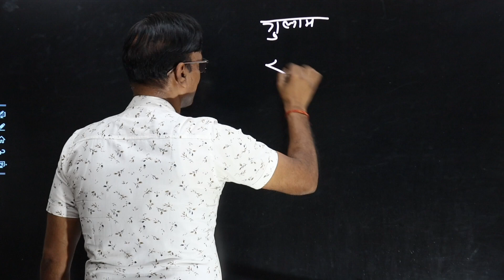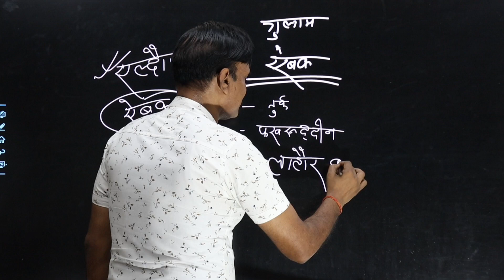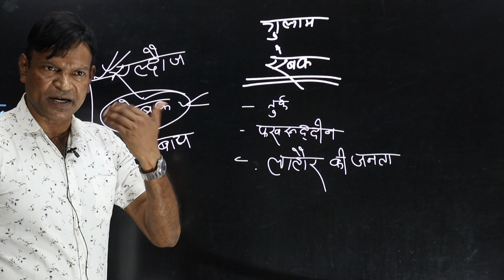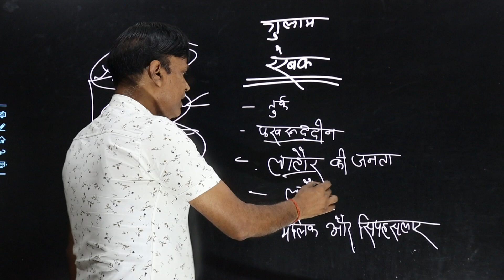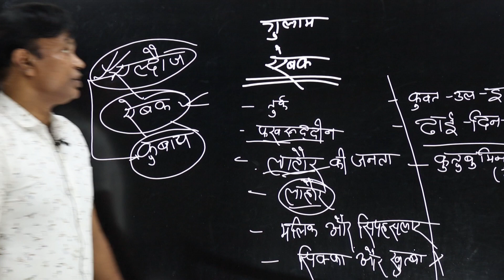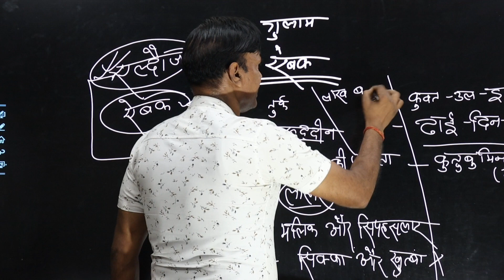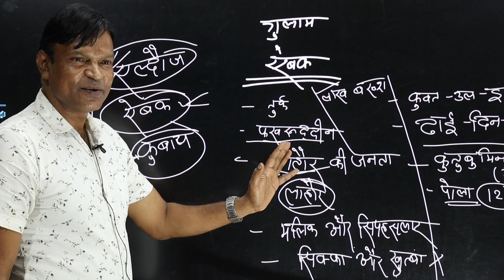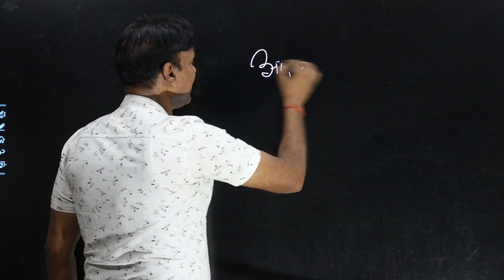जब लाहौर की जनता ने राजा चुना और उसने मन्दिर तोड़ा.... ।। Medieval India By Rajesh Sir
Today's Topic -: जब लाहौर की जनता ने राजा चुना और उसने मन्दिर तोड़ा. ।। Medieval India By Rajesh Sir